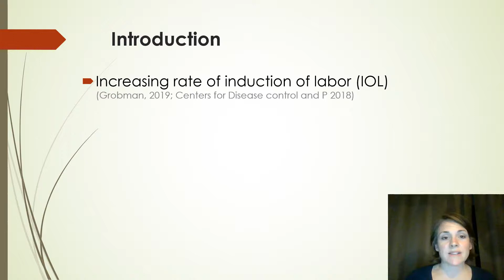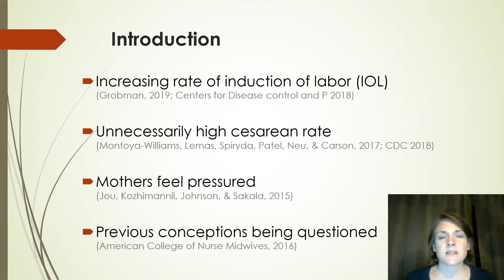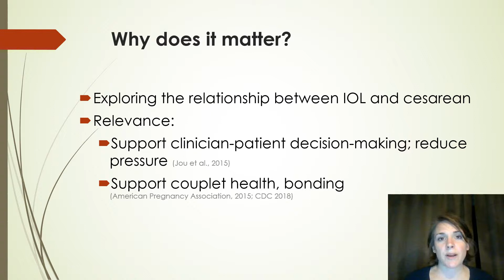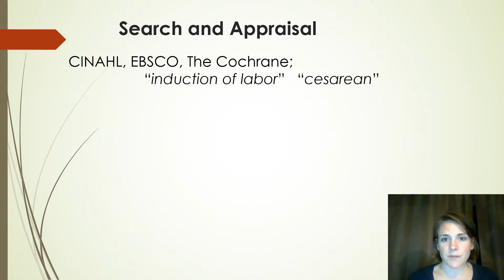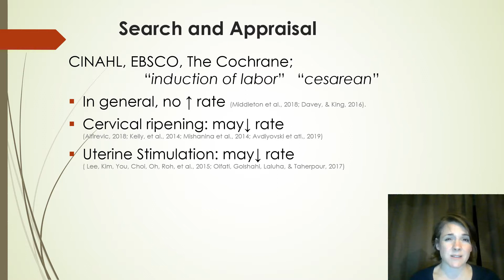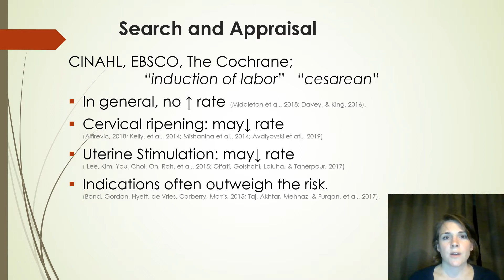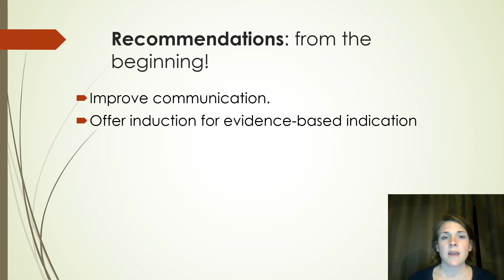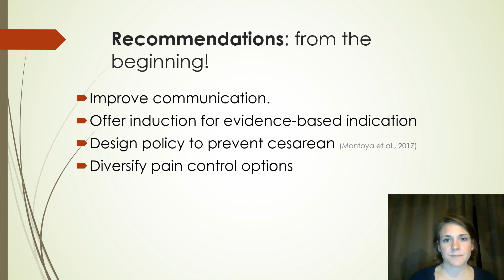Induction of Labor and Cesarean Rates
Exploring the relationship between induction of Labor and Cesarean rates